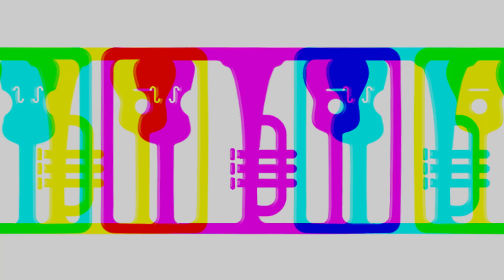Para cualquier celebración - El mejor mariachis en New York - Mariachi Loco NY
¡Serenatas virtuales, digitales, en vivo y en directo, serenatas en la yarda y mucho mas!

¡SERENATAS DESDE $285 DÓLARES! LLAMA YA! (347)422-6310 Músicos profesionales, todos cantan con sombrero de mariachi.

RECIBIMOS TODOS LOS MEDIOS DE PAGO, ZELLE, APPLE PAY, ALL CREDIT AND DEBIT CARD ACCEPTED.

Mariachi Loco NY EL MEJOR MARIACHI DE NEW YORK CITY